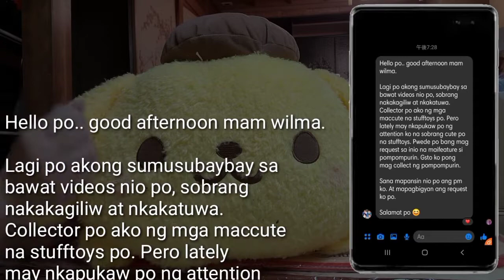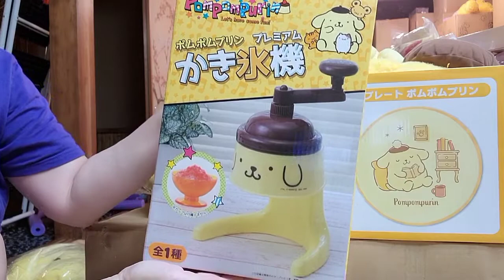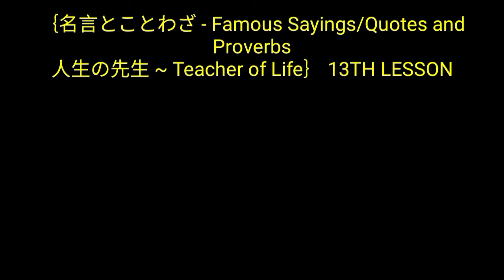FEATURING SOME KAWAII POMPOMPURIN ITEMS! UPON REQUEST! LIVE SHOPPING SOON! 可愛い ポムポムプリン ご紹介 JpnTakara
Hope you enjoyed and learned from our video. 😊
We're in the 2nd month of our YT channel! 👍

I just received a message in my Messenger which makes me really proud!
So I am featuring the very KAWAII Pompompurin in our video! (⋈◍›◡‹◍)。✧♡
I'm sorry that I cannot show you all our Pompompurin items, we need enough time to feature them all.
Hope you like them! I'm sure that after watching this video you would be a Pompompurin fan as well! 💖

I started my YT channel because of our "House Moving"; this is a 『Big Event』 of ours - it's a NEW BEGINNING.
So if you are worried, curious, and interested in HOW this has progressed, please keep watching! 💛💜💚

Of course, we will not only stop with the movement, but YouTube is also my DIARY, I will keep posting THIS and THAT every day!

Be on the lookout to know more!!!

I will be uploading content about "Life in Japan", "Living in Japan" (from PRIVATE to BUSINESS), Culture, Tradition, and Customs, learning 『Nihongo』and other 『TUTORIALS』, my Collections, our Products, introducing JAPAN Items that we use, all JAPAN Finds, Food, Travel, Chit-Chat and a LOT MORE! 🇯🇵

In our channel, we are using 3 languages ​​(Filipino, English, and Japanese), so we will do our best to add more English and Japanese subtitles one step at a time! (^_-)-☆

日本語が通じる方も、ぜひ見てくださいね！
YOUTUBEを始めて2ヵ月目に突入しました！
家族の『もう一つの日記』として、プライベートから仕事まで毎日載せます！
私たちのチャンネルには、3ヵ国語使われているため（フィリピン語、英語、日本語）、頑張って英語字幕と日本語字幕を付けるように致します！

MOVING VLOG - "HIKKOSHI" Lipat Bahay of JpnTakara LLC Part 8 - WITH PRODUCT TEASER - DIY 引っ越し マジ大変

SMALL BUSINESS VLOG - UNBOXING 50 BOXES - JAPAN TOYS & OTHER MERCH - Moving of Jpntakara LLC 引っ越し 大変

SMALL BUSINESS VLOG - UNBOXING! JAPAN TOYS & OTHER MERCH - KAWAII CULTURE - 新商品紹介 - 引っ越し - JpnTakara

pompompurin vlog
ポムポムプリン 20周年
small business 2021
japan merchandise
sanrio merchandise
small business vlog
pompompurin
pompompurin 25th anniversary
ポムポムプリン当たりくじ
sanrio characters
pompompurin haul
サンリオキャラクターズ
japanese lottery
sanrio japanese lottery
sanrio atari kuji
サンリオぬいぐるみ
new youtubers 2021
japan vlog
anything goes
2nd month
english subtitle
otaku
kawaii culture
toy collector
money making hobbies
how to earn money online in japan
from hobby to business
small business in japan
limited liability company
company owner
one stop shop
relationship ups and downs
age gap couples
international couples
funny couples
japanese and filipina
japan lifestyle
ups and downs in life
japanese customs and traditions
famous quotes to inspire you
teacher of life lessons
learn nihongo
nihongo sensei
tagalog language
lipat bahay
buhay sa japan
eコマース
オタク
引っ越し
年の差夫婦
国際結婚
日本語ペラペラ 外国人
外国人 奥さん
フィリピン人お母さん あるある
仕事とプライベート
波乱万丈人生
small youtuber
family vlogs
business vlogs
tagalog vlogs
japan vlogs
youtube diary
jpntakara
jpntakara llc
wilma suzuki